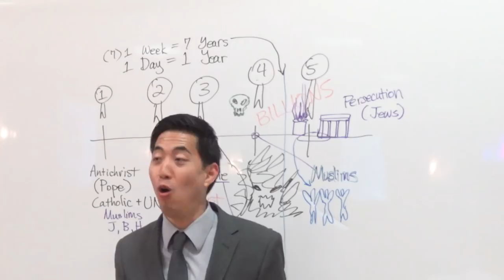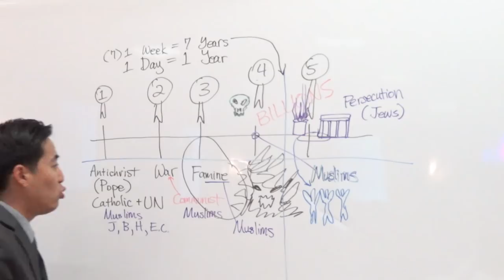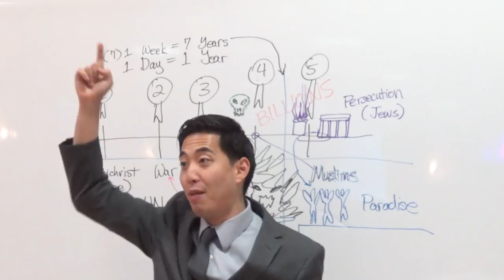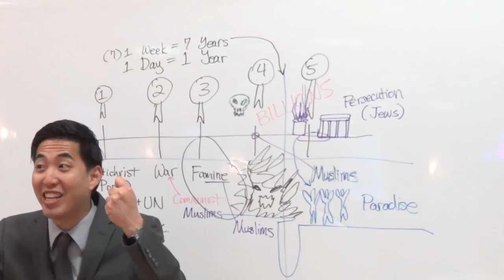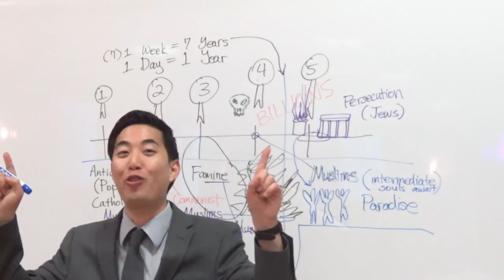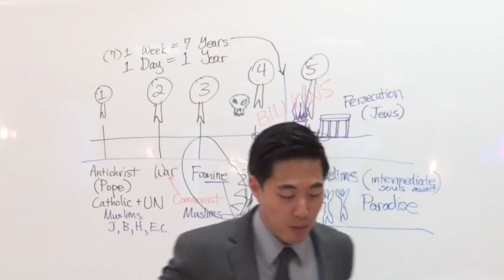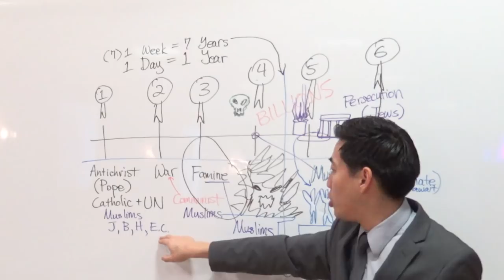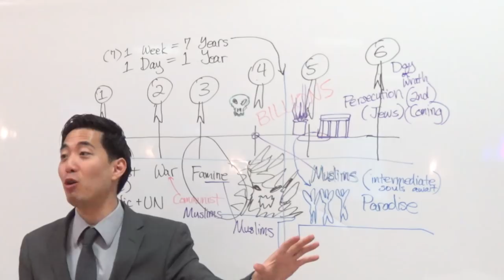In the Tribulation...UNDERWORLD OPENS UP AGAIN (Rev. 6:11-17)